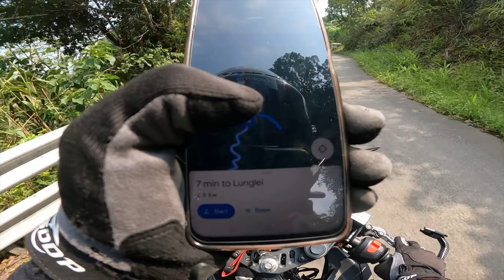PC Hras te khua | Thenzawl to Haulawng via S. Zote, Chhipphir, Bualpui V.....motovlog+titi